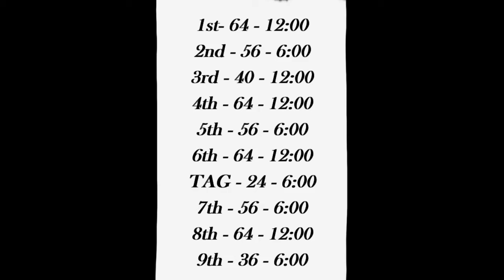Sweet Reason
Edu Roldós
Casino Granollers - Catalonia -EU
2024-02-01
One Good Reason - BlackHawk
Album - Blue Highway (2022)
64 counts , 2 wall , 4 restarts, 1 TAG
TAG= 24 c after 6th sequence
2nd, 5th & 7th (6:00) only 56 counts & restart 12:00
3rd sq (12:00 only 40 c & restart 6:00
9th last sq = only 36 counts .
Choreographed by Montse "Sweet"
Presented in the 24th anniversary "Grangers del Bergadà".